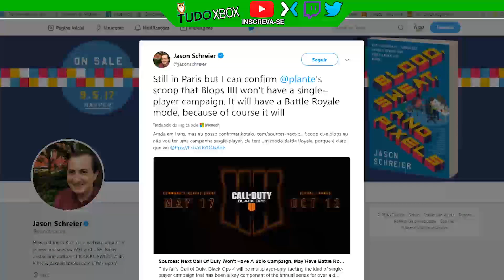📰Call of Duty: Black Ops 4 = Overwatch com Battle Royale - Serious Sam 4 trailer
Serious Sam 4 - Teaser Trailer
BF 5 ou 2 vem ai

A/C Valdirene
Caixa Postal:  275
BR 369 km 22
Cambara-pr
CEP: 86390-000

▓▓▓▒▒▒░░Links ? ░░░░▒▒▒▓▓